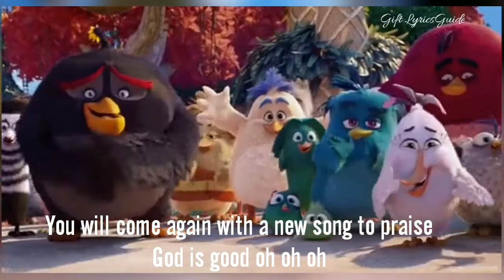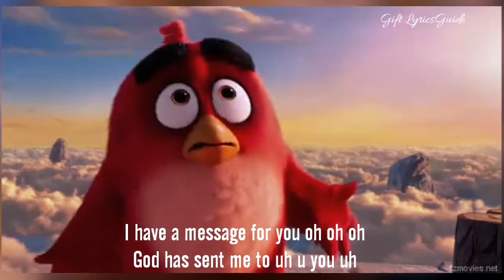Ada Ehi ft Buchi -Congratulation Lyrics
Congratulations / Ada Ehi ft buchi